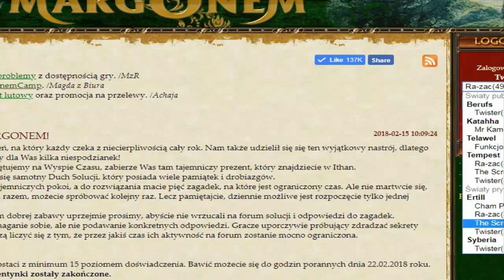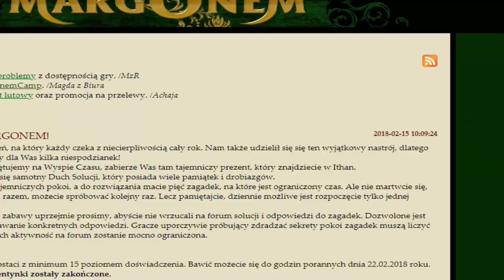MARGONEM - PRZYZYWACZ, PRZEWO, KOSTEK & ESPACE! :D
Jeśli filmik się spodobał, nie zapomnij go ocenić! To motywacja do dalszego nagrywania. Jeśli chcesz zostać na dłużej - zostaw suba! Kliknij w dzwona, żeby otrzymywać każde nowe powiadomienie o filmie!
Zapraszam na TS MARGONEM: ts.margonem.pl

Dzięki za obejrzenie, kumpel! :D